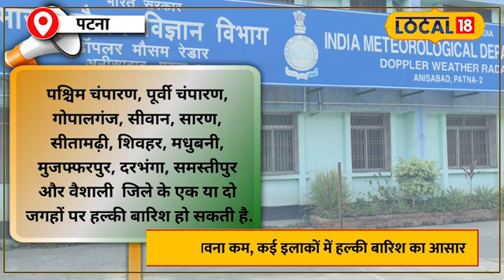Bihar Weather Update: बिहार में सूखा Monsoon, September में इन राज्यों में होगी भारी बारिश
Bihar Weather Update: बिहार में Monsoon सूखा, September में इन राज्यों में होगी भारी बारिश

In the country, after August, heavy rains are expected in September as well. There is a likelihood of above-normal rainfall in September. Meteorologists predict heavy to very heavy rainfall in Uttarakhand, Himachal Pradesh, Jammu & Kashmir, Rajasthan, and Madhya Pradesh during this month. However, a change in the monsoon pattern is expected in Bihar. Despite being the fourth and final month of the monsoon season, no heavy rainfall alerts have been issued for any region in Bihar.

देश में अगस्त के बाद अब सितंबर में भी जमकर बादल बरसेंगे. सितंबर में सामान्य से अधिक बारिश होने की संभावना है. मौसम वैज्ञानिकों के कहना है कि सितंबर में उत्तराखंड, हिमाचल प्रदेश, जम्मू-कश्मीर, राजस्थान और मध्य प्रदेश में भारी से बहुत भारी बारिश होने का अनुमान है. लेकिन बिहार में मानसून में बदलाव होने वाला है. मॉनसून के चौथे और आखिरी महीने में भी बिहार में कहीं भी भारी बारिश का अलर्ट जारी नहीं किया है.